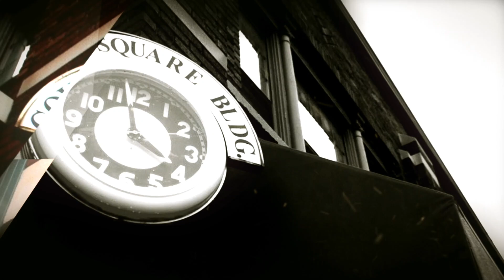iBerkshiresTV-2-6-20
On today's episode, our roundtable discussion focuses on Police in our schools and school dress codes, alnog with the recent increase in panhandling and what that means. Then we learn about Banners for Fallen Heroes project with Adams Selectman Jim Bush and Maureen Baran and Charlie O'Brien from Adams Community Bank, who is the major sponsor of this Veterans' project. Finally, for those looking for Valentine's Day gifts, we have Cindy Lamore, President of DiLego Jewelry Store on to talk about diamonds and what you need to know when shopping!